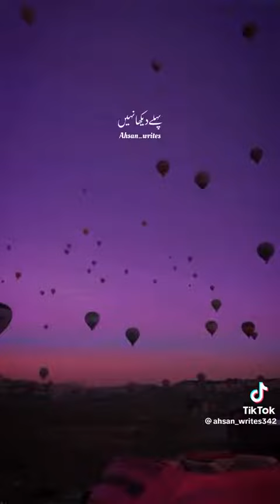Tum sA HaseEn PeHly deKha nahEem